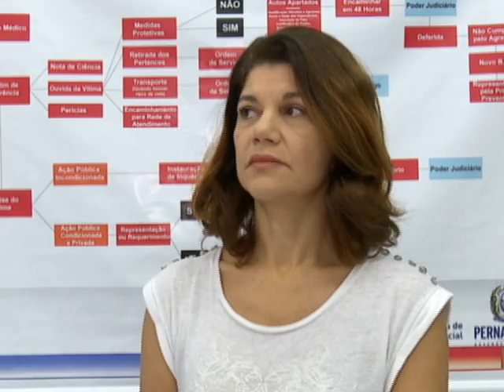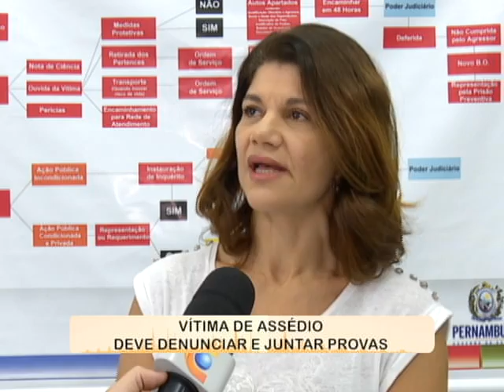Delegada comenta assédio de empregada [SOS Pernambuco - 26.10.15]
E a delegada da mulher Marta Rosana diz que o importante é que a vítima denuncie imediatamente o agressor à polícia. Ela diz ainda o que deve fazer uma mulher abusada sexualmente pelo patrão.